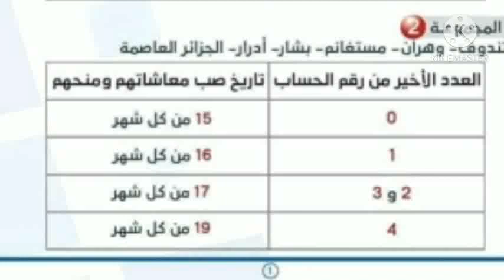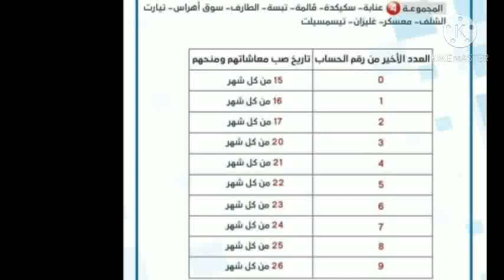رزنامة صب المعاشات للمتقاعدين حسب الولايات بداية من جانفي2021